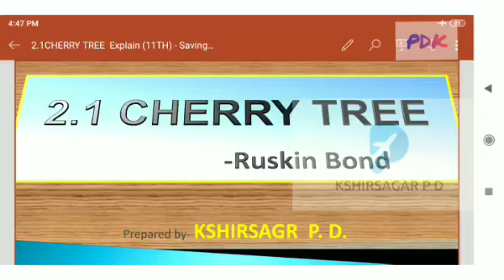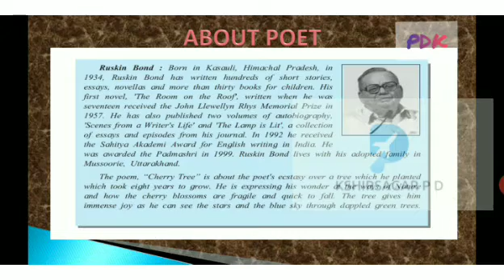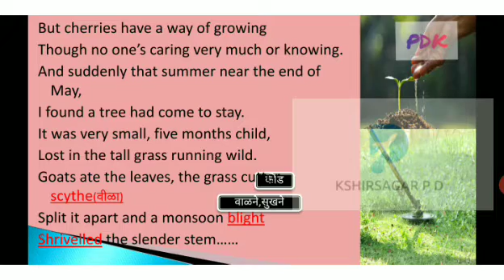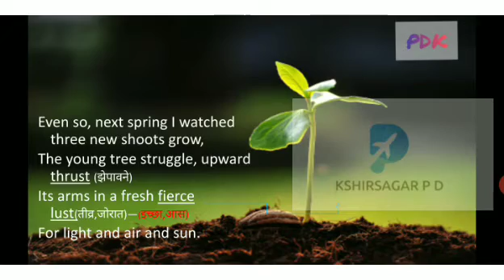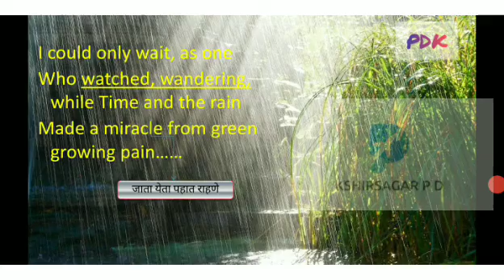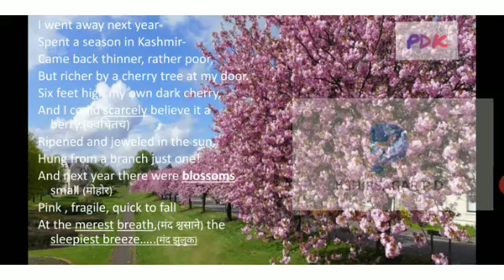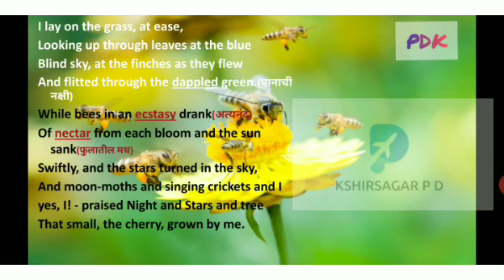2.1 Cherry Tree Explanation in|| English|| Marathi